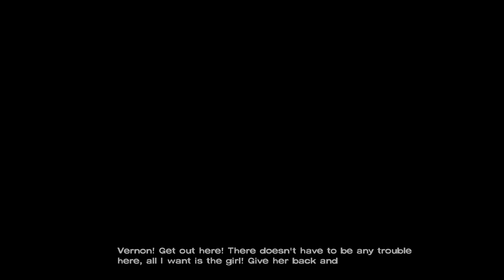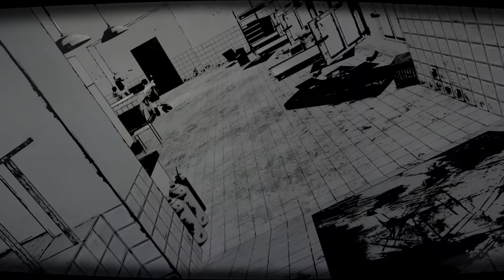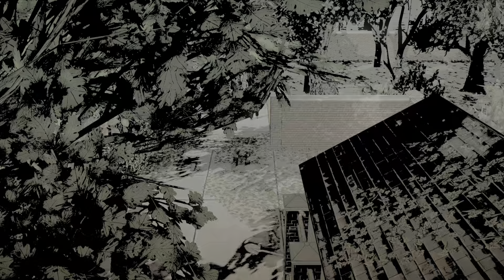The Walking Dead: The Telltale Definitive Series Gameplay/Walkthrough episode 11 “Cut It Off”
Add me on PSN Tatted_Toon

Episode 11 of season 1 of the walking dead

IM BACCCCCK